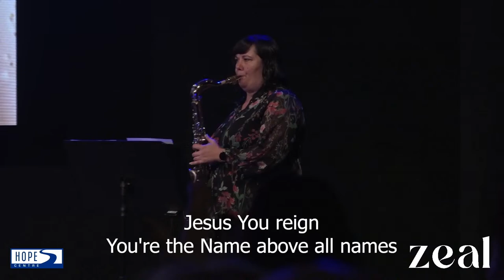Raging Fire 2024 | Zeal | Dr Reg Morais | March 31st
00:00 Welcome
02:08 Worship
30:11 Communion
42:08 Message